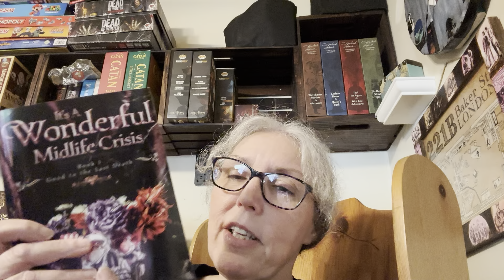Two Fall Favorites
Two book recommendations for fall